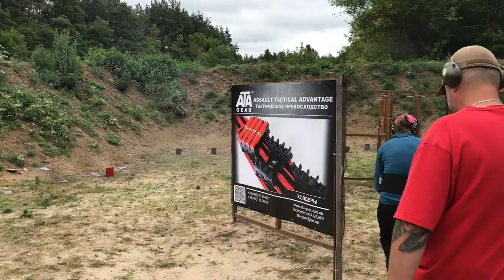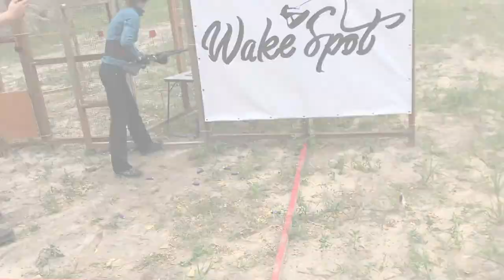Julia Portianko - 1st Place - ZP Group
Championship of Practical Shooting - Ukraine 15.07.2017